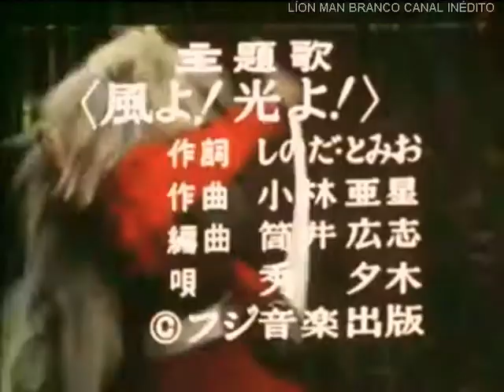Lion Man Branco Episódio 03 Ataque A Montanha de Ouro Completo Áudio Português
Se Você Gostou De O Seu Link Para Mais Episódio Líon Man Branco CANAL INÉDITO Deixe Seu Comentário